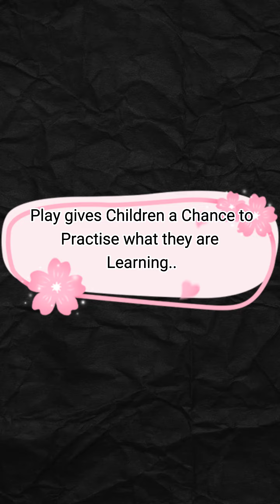Play is the highest form of Research 🤾